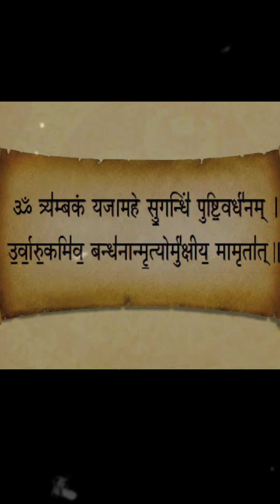भगवान शिव जी का मंत्र मृत्यु और डर से दिलाएगा मुक्ति